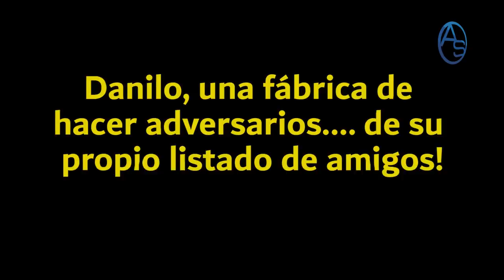Primicia:Quieren Subir Los Peajes! ¿Entrará en esa Abinader? Lo Que Gonzalo No le Perdona a Danilo!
A Luis Abinader le están vendiendo la idea de que hay que subir los peajes y hoy te revelo con nombre y apellido, quien es ese asesor!

Uno de los más sensibles errores políticos de Danilo Medina ha sido convertir a Gonzalo Castillo en una de tiempo! Y hoy te revelo porqué a través de un análisis!

Los escándalos azotan al PRM, por un lago algo raro hay en Banreservas mientras es noticia la renuncia del director de comunicaciones del Ministro de Salud Pública Olivo de León, apenas llevamos algo más de 30 días!

¿Es esto signo de que al Presidente Luis Abinader gobernar República Dominicana de repente le queda grande?